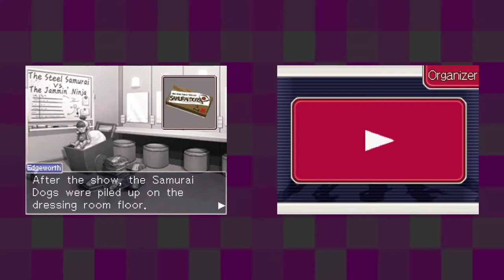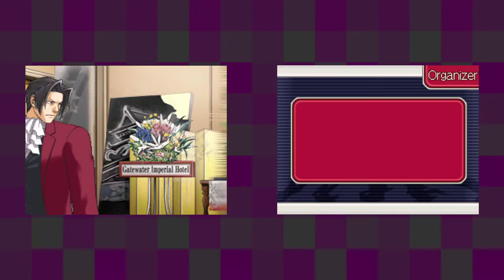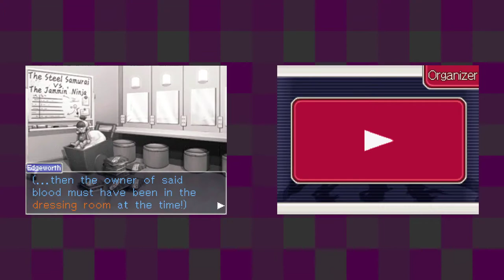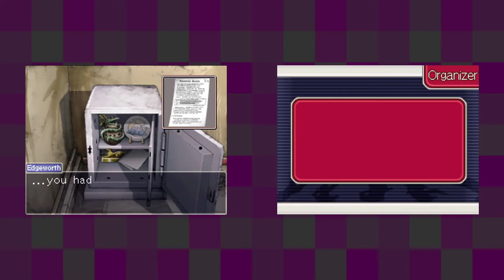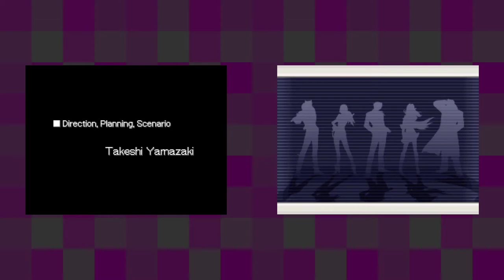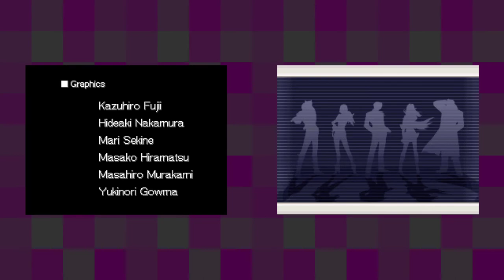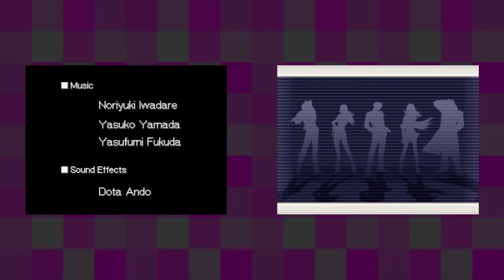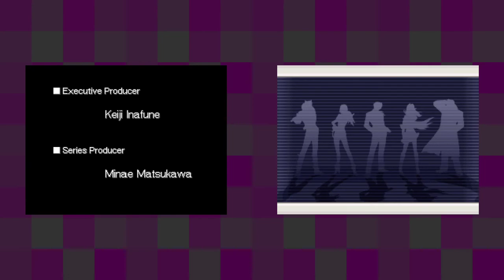Ace Attorney Investigations: Miles Edgeworth [29F] Turnabout Ablaze Pt. 10 // A Spot of Trouble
This was OK. I was hoping I'd find something equivalent to the first three Ace Attorney games, but I didn't find what I was hoping here. It lost much of its magic going from the courts to the outside world, and the cases felt like they dragged along for much too long. There were some good character moments, but they were few and far between. I've heard the sequel is better, but I'm not sure if I'll get around to playing it.